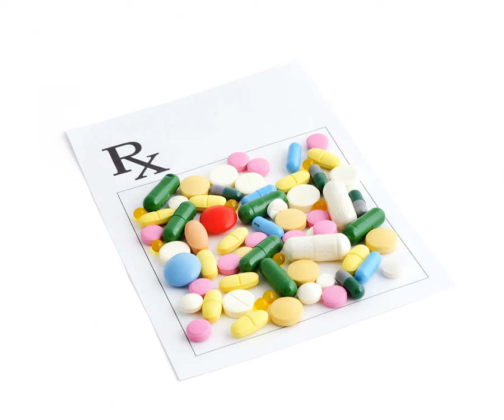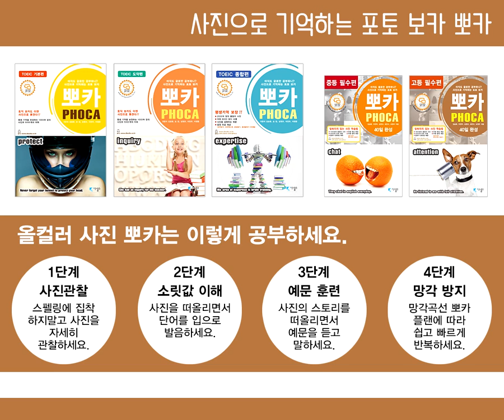영단어 포토보카 뽀카 고등 필수편 단어+문장 훈련 DAY32